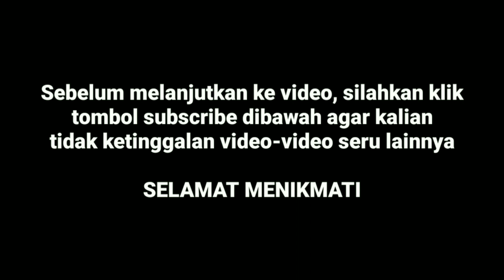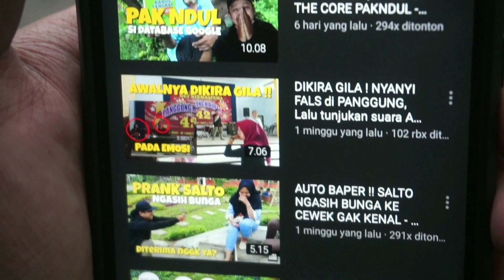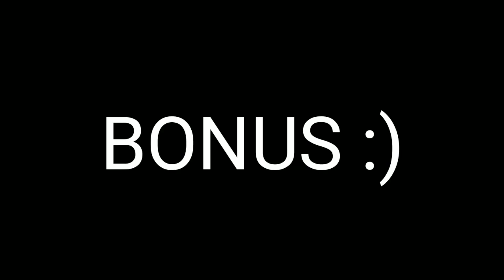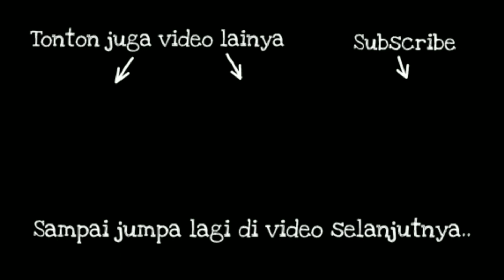TANTANGAN, 100K VIEWS PERTAMA KALINYA, DIBOTAKIN ORANG GAK KENAL..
Divideo kali ini saya akan menguruh orang gak aku kenal buat botakin rambut saya, kira" ada yg mau gak ya???